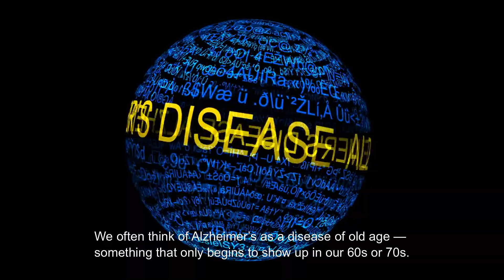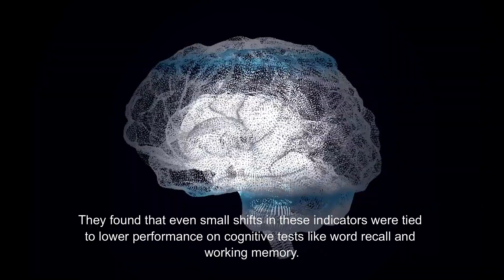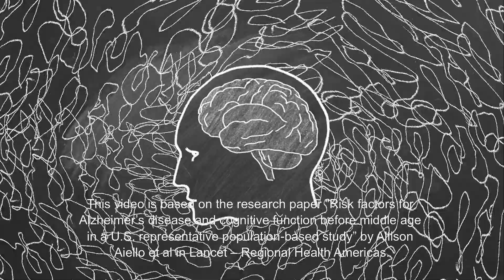Alzheimer’s Risk Factors Found in Young Adults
A new study from Columbia University reveals that Alzheimer’s disease risk factors and cognitive biomarkers are linked to brain function far earlier than previously thought — as early as ages 24 to 44. Using a large national cohort and blood-based indicators of neurodegeneration, researchers found associations between cognition and cardiovascular health, inflammation, and ATN biomarkers in young adults. This study shifts the Alzheimer’s prevention timeline significantly, suggesting that early-life interventions could be critical to long-term brain health.